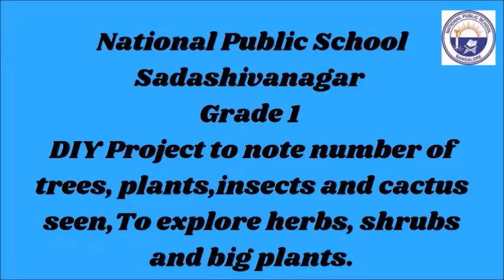NPS Sadashivanagar DIY Project 2024-25